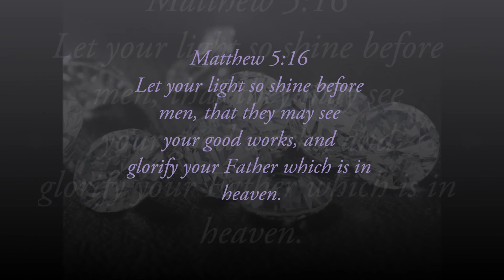Matthew Chapter 5 | King James Version | In the Word with Marcia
"In the Word with Marcia."
In this video I read from the Book of Matthew, Chapter 4.

Instagram.com/Official_Marcia

For all business & branding opportunities; For product reviews, video sponsor, request and questions?